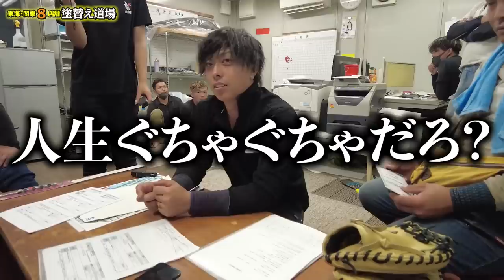【後編】鳶職人に社長が直々に調査！まさかの別問題も発生？！ついに鳶職人部屋に監禁！